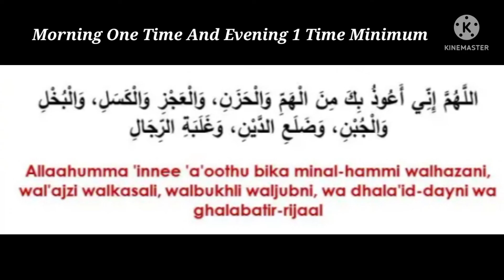Avec crédit complet Être libre Le miracle transmis par le Prophète (S.A) Dhikr !!Doua !!@theguided89